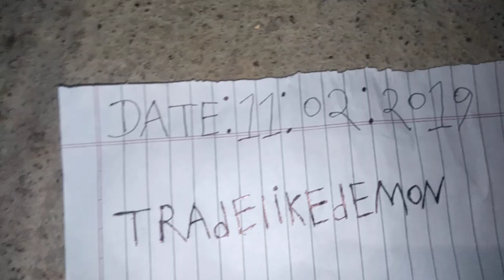Original Nagamani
Nagamani test
Greenish yellow
color,Opaque
Chilling sensation
 within 15 seconds
 on holding in palm
Comes up when
 wheat powder
 atta is poured on it
Absorbs light whe
 placed in sunlight
 or torch for half an hour
 Emits absorbed
light by glowing in
the dark till the absorbed
light is discharged
Hibiscus flowers
starts to blown when
 placed besides it in dark
 No image seen
in front of mirror
 Vertical movement
 with bubbles when
 placed in a glass of water
 Changes it s position
 when placed on a leaf or
 on paper to east west
 direction in
regard to the position
 of sun Surya Namaskar
10. Milk absorption
 turning plain water milky
Can read articles on
 paper for a distance
 of a few inches
nagmani film
naagmani
nagmani serial
nagmani nagmani
naagmani movie
nagin 3
nagmani 1
naagmani song
nagmani all song
nagmani aur nagin
nagmani aarti
nagmani asali
nagmani audio song
nagmani asli mein hoti hai
nagmani all song mp3
nagmani bhojpuri
nagmani bangla
nagmani bhojpuri movie
nagmani bhojpuri film
nagmani bhag 2
nagmani bhag 1
nagmani bangla cartoon
nagamani b
nagmani cartoon
nagmani cg song
nagmani chart
nagmani cinema
nagmani comedy
nagmani chemistry classes gaya
nagmani chinese movie
nagmani cartoon bangla
nagmani c g song
nagmani dikhaiye
nagmani dj
nagmani dikhao
nagmani dj song
nagmani dijiye
nagmani dharavahi
nagmani dusra bhag
nagmani episode 1
nagmani episode 5
nagmani episode 2
nagmani full movie
nagmani full movie hindi mai
nagmani film ke gane
nagmani film ka gana
nagmani film song
nagmani full hd movie
nagmani full movie hindi
nagmani gana
nagmani golpo
nagmani geet
nagmani game
nagmani gaan
nagmani gappa
nagin gin gin
manjunath g nagamani
nagmani hindi movie
nagmani hindi
nagmani hindi film
nagmani hollywood movie
nagmani hindi picture
nagmani hoti hai ya nahin
nagmani hindi full movie
nagmani hindi kahani
nagmani kaha hai
nagmani kya hai
nagmani hoti h kya
nagmani kaha hoti h
nagmani ichchadhari
nagmani in real life
nagmani ichchadhari nag
nagmani in hindi
nagmani in snak
nagmani image
nagmani ji
nagmani ji sartha
nagmani jodi
nagmani jankari
nagin jindagi mein
nagmani jha
nagmani ka
nagmani ki kahani
nagmani kaisi hoti hai
nagmani ki
nagmani kaisa hota hai
nagmani ka rahasya
nagmani kaise nikalte hain
k.nagamani creations
nagmani leke jayega
nagmani live
nagmani leke jayega tik tok
nagin last episode
nagmani leke jayega comedy
nagmani lene se kya hota hai
nagmani movie
nagmani movie song
nagmani matka
nagmani movie south
nagmani movie hollywood
nagmani mp3
nagmani movie full hd
nagamani m
nagmani natak
nagmani nagin
nagmani nag
nagmani nag nagin
nagmani nagmani film
nagmani new song
nagmani nagraj
nagmani odia film
nagmani odia serial zee sarthak
nagmani picture
nagmani punjabi song
nagmani part 3
nagmani picture hindi
nagmani pahla bhag
nagmani photo
nagmani qawwali
nagmani real
nagmani real video
nagmani remix
nagmani rahasya
nagmani rakshak
nagmani real story
nagmani real mein hoti hai
nagmani snake
naagmani song status
nagmani songs
nagmani se kya hota hai
nagmani saamp
s nagamani
nagmani tu serial
nagmani tunagmani tu natak
nagmani teesra bhag
nagmani telugu
nagmani tu mo suna chadhei
nagmani uddhar
nagmani bihar
nagmani ka upyog
nagmani kaise ugalta hai
nagmani ke upar movie
nagmani video song
nagin video
nagin vs hero
nagmani video
nagmani varta
nagin wala
nagmani wala cartoon
nagmani wala saamp
nagmani wala song
nagmani wala video
nagin wala gana
nagmani wala gana
nagmani youtube
nagmani yadav
nagmani yoga in astrology
nagmani yadav song
nagmani yaml
nagmani yoga
nagamani zee sarthak
nagamani zee sarthak serial
nagamani zee sarthak odia
nagamani zee sarthak odia serial
nagin 2 nagmani
naagin 2 nagmani episode
naagin season 2 nagmani
nagini 2 nagini
nagmani 2 nagin 3
naagin 2 nagmani wala
naagin 3
nagin 3 episode
nagin 3 episode 95
nagin 3 episode
nagin 3 serial
nagin 3 episode
3 naagin season 3
 naagin 2
3 naagin bela
3 naagin episode
3 naagin 1
3 naagin 5
3 naagin 6
nagin 4
nagin 4 episode 1
nagin 4 serial
nagin 4 episode
nagin 4 last episode
nagin 4 episode 38
nagin 4 full episode 1
naagin 4 nagmani
nagin 4 nagin
nagmani episode 4
nagini serial 4
naagin 5
nagmani 50
nagmani 5 bhag
naagin 5 episode 1
nagin 5 cartoon
naagin 5 song
naagin 5 episode 40
5 nagin
5 naagin 5
5 nagin serial
5 nagin ka natak
5 nagin wala
5 nagini
5 nagin ki kahani
5 nagin song
nagmani 6 bhag
nagmani 63
nagmani 66
nagin 65
nagmani 64
nagin 6 nagin
nagmani
nagin 1 episode 6
nagin 7
nagin 7 episode 1
nagmani 76
nagmani 70 bhag
nagin 76
nagmani 74
nagin 75
nagmani 2 episode 7
nagmani bhag 7
nagmani 8d
nagin 8
nagin 80
nagin 81
nagin 88
nagin 89
nagin 82
nagmani episode 8
nagin 8 bhag
nagmani serial 8 bhag
nagmani episode 8 kahani
nagmani 99
nagin 95
nagin 93
nagin 9
nagin 94
nagin 90
nagin 96
nagin 91
nagmani 2 episode 9
nagmani episode 9
original nagmani kaisi hoti hai
original nagmani kaisa hota hai
original nagmani dikhao
original nagmani ki kahani
original nagmani photo